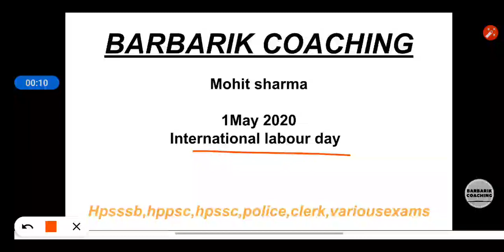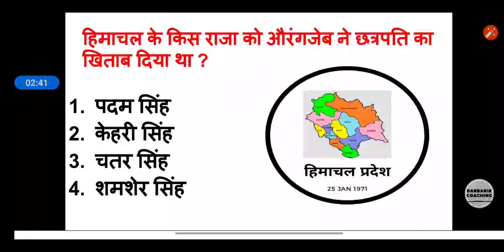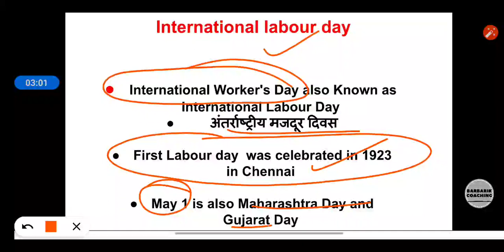🔴आज का सवाल ||हिमाचल प्रदेश के महत्वपूर्ण राजा || important question || HP || INDIA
Never forget to share 🤝 the video

Mohit sharma
Barbarik coaching